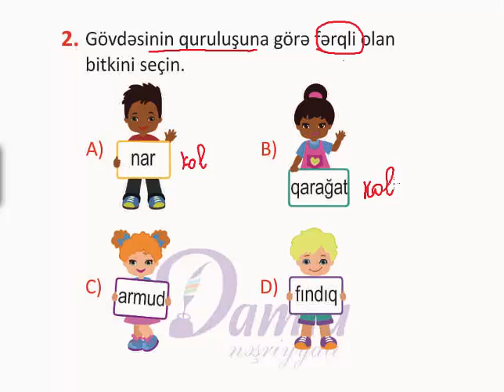Test nümunələri - (Damla nəşriyyatı- mart 2019) - 2-ci Sinif – Həyat bilgisi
Damla nəşriyyatı tərəfindən hazırlanmış nümunə test tapşırıqlarının video həlli.